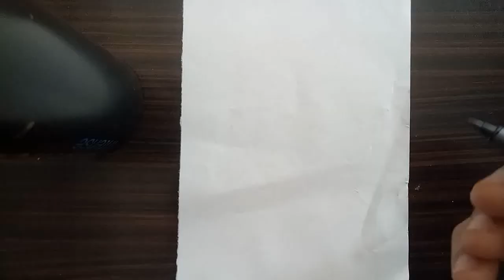Emma watson | How to draw emma watson step by step easy drawing | Drawing tutorial Harry Potter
hello friends welcome to my new drawing video of emma watson.
today i will show you how to draw emma watson step by step easy drawing.

how to draw emma watson,
drawing tutorials,
emma watson drawing,
harry potter drawing,
harry potter movie,
harry potter all movies,
ranaji artworks

Ranaji artworks